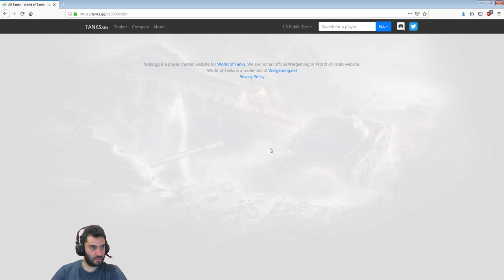WoT || Kranvagn ve Emil I-II Buffları (1.5 Test)